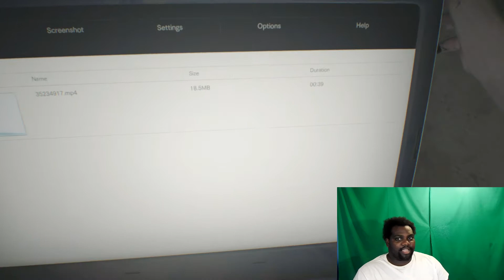Resident Evil 7 Bio Hazord #1 This Game Is Amazing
Hope You Enjoy Me Playing Resident Evil 7